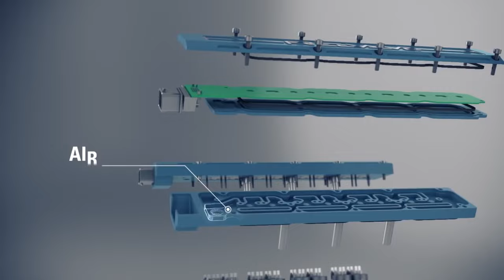מערכת שסתומים הידראולית ללא גל זיזים פיתוח של חברת Freevalve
חברת Freevalave, שהיא חברה אחות של יצרנית מכוניות-העל קניגזג השבדית, פיתחה מערכת ניהול שסתומים הידראולית אשר מייתרת את גלי הזיזים.
המערכת תיוצר לראשונה בייצור מסחרי על-ידי קורוס הסינית - כך נחשף בתערוכת בייג'ין 2016